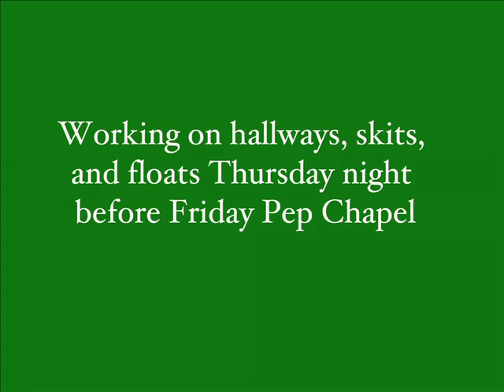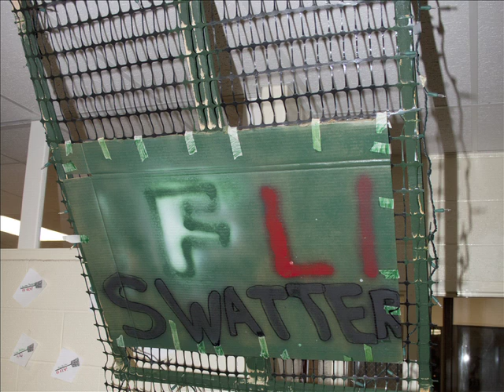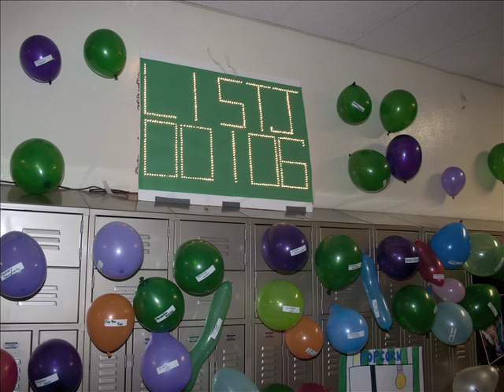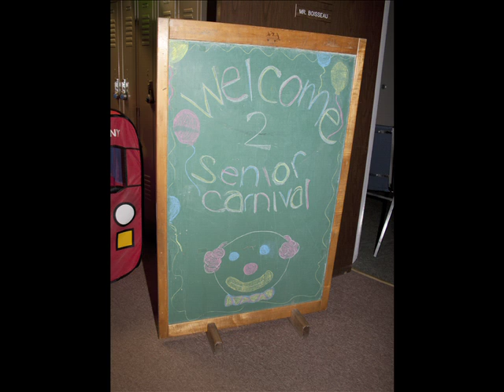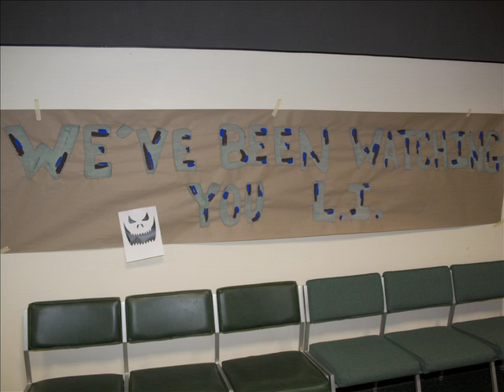Hallway Decorations.mov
Decorated hallways for the StJA/LI football game.